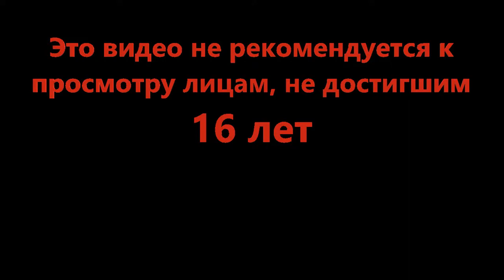Коала новости - Exanima, розыгрыш